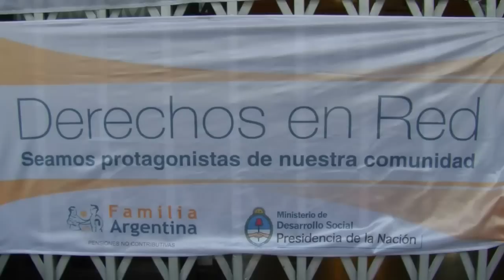Un Día del Niño para celebrar todo el año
Con la propuesta de "celebrar el Día del Niño todos los días de año", el pasado domingo 22 de septiembre compartimos una jornada más con los chicos de La Boca.

Nuevamente se produjo la magia y los chicos del barrio La Boca tuvieron un día inolvidable para el resto del año. El SOMU junto a representantes del ANSES y la Corriente de Liberación Nacional - KOLINA unieron esfuerzos para brindar un día lleno de alegría, música y diversión a grandes y chicos vecinos de La Boca.
El evento fue propicio para presentar una muestra cultural con talento de barrio. Fue así como durante la jornada hubo música en vivo con el grupo de murga del Centro Bombo, Platillo y Elegancia; además del grupo Percusión Africana y teatro callejero a cargo del elenco La Riviera.

Como ya es tradición los chicos y sus padres recibieron una merienda, golosinas y para finalizar, el sorteo de juguetes junto al reparto final de un regalo para cada chico asistente. La idea es que todos pudieran llevar a sus casas un recuerdo especial de la jornada.
EL encargado de la organización por parte de nuestro sindicato fue el compañero Carlos Milanesi quien además de agradecer la confianza y apoyo del compañero Secretario General, Omar Suárez, también agradeció al resto de las organizaciones presentes y abogó por mantener esta iniciativa todos los días del año.